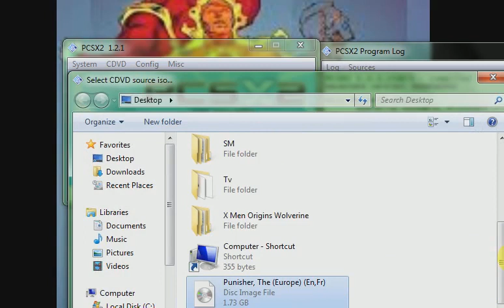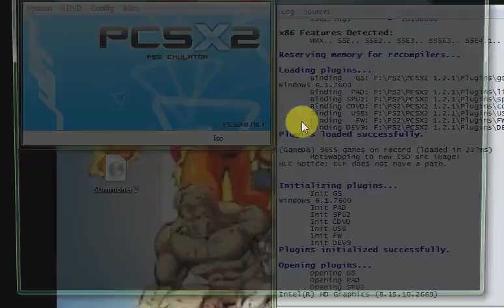Summoner 2 Settings and play by Samrat Game VK 😊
Summoner 2 📸📸🤠

Cool game ⭐⭐⭐⭐⭐⭐⭐

3D Game 🍿

Beat Action game 👍
PS2 on PC Settings